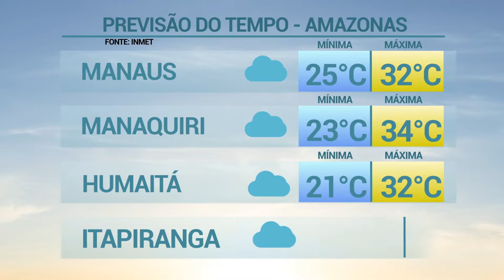6 Horas Notícias – 26 06 2019 03º Bloco